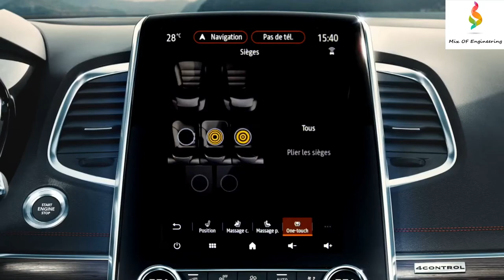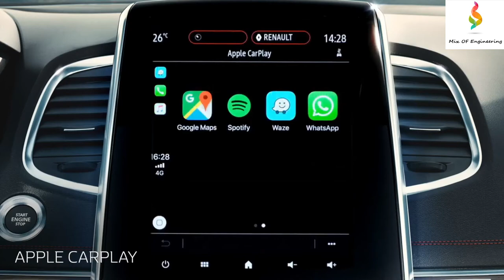2021 Renault Espace interior and exterior افخم سيارة رينو ايسبيس لعام 2021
2021 Renault Espace interior and exterior  افخم سيارة رينو ايسبيس لعام 2021

▪ يجمع برنامج Highway & Traffic Jam Companion بين التحكم التكيفي في السرعة (المزود بنظام Stop & Go التلقائي) مع المساعدة في توسيط المسار الذي يعمل حتى على المنحنيات. تنظم الميزة السرعة من 0 إلى 160 كم / ساعة وتحافظ على مسافة آمنة من المركبات الأخرى أمامك .. يقوم نظام مساعدة السائق هذا بإيقاف السيارة وتشغيلها تلقائيًا في غضون ثلاث ثوانٍ دون أي إجراء من قبل السائق.

▪ رفيق الطريق السريع والمرور (ميزة القيادة الذاتية من المستوى 2) يحسن بشكل كبير راحة القيادة ، خاصة للرحلات الطويلة على الطرق السريعة ، بينما يجب على السائقين إبقاء أيديهم على عجلة القيادة وأعينهم على الطريق.

▪ يسمح Advanced Park Assist بإجراء مناورات تلقائية على الركن: كل ما يجب على السائق فعله هو تشغيل الترس والبدء في التسارع قليلاً ؛ بعد ذلك لا داعي للتحكم في عجلة القيادة أو التسارع أو الفرامل. تعمل هذه التقنية في مواقف السيارات المتوازية أو العمودية أو المستعرضة.

▪ يحذر نظام تنبيه حركة المرور الخلفية السائق عندما تكون المركبات في طريقه عند مغادرة مكان وقوف السيارات. تكتشف الرادارات الفعالة بزاوية 180 درجة وجود المركبات وتطلق تنبيهًا صوتيًا مكملًا بصورة الكاميرا الخلفية.
▪ يتميز نظام الكبح النشط في حالات الطوارئ (AEBS) الآن بنظام اكتشاف المشاة.

▪ نظام التحذير من مغادرة المسار الذي يطلق اهتزاز عجلة القيادة لتحذير السائق يكمله نظام المساعدة في الحفاظ على المسار ، والذي يطبق تصحيح التوجيه لإعادة السيارة إلى الحارة.

محركات

تتميز سيارة إسباس الجديدة بأحدث محركات البنزين والديزل من مجموعة رينو التي تلبي معايير WLTP ، والتي لا تعزز الأداء وراحة القيادة فحسب ، بل تستخدم أيضًا أحدث التقنيات المدمجة لتحسين التحكم في الانبعاثات.

TCe 225 EDC FAP: التركيز على الأداء ومتعة القيادة
تم تطوير محرك TCe 225 EDC FAP بواسطة مهندسي رينو ورينو سبورت واستخدم في Alpine A110 ، وهو عبارة عن محرك بنزين توربو رباعي الأسطوانات سعة 1.8 لحقن مباشر. يقترن ناقل حركة أوتوماتيكي مزدوج القابض بسبع سرعات EDC ، ويستجيب في أي موقف. مزود بشاحن توربيني مزدوج التمرير ونظام توقيت الصمام المتغير بثلاثة أوضاع ، يوفر المحرك 225 حصانًا وعزم دوران مرتفع في جميع الدورات ، مما يعزز الأداء ومتعة القيادة.

Blue dCi 160 و 200 EDC: محركات ديزل فعالة وقوية
تقدم New Espace محركين متقدمين 2.0 Blue dCi تم تصنيعهما في فرنسا في مصنع رينو في كليون (نورماندي). يتم إقرانها مع ناقل حركة أوتوماتيكي من ست سرعات ثنائي القابض EDC.

▪ متعدد الاستخدامات ومرن وديناميكي ، يوفر Blue dCi 160 EDC راحة حقيقية للاستخدام اليومي. يضمن عزم الدوران 360 نيوتن متر المتوفر من 1500 دورة في الدقيقة راحة قيادة ممتازة.
▪ يعتبر Blue dCi 200 محركًا عالي الأداء بعزم دوران 400 نيوتن متر متاح من 1750 دورة في الدقيقة ، مما يضمن تسارعًا حادًا واستقبالًا قويًا في جميع الدورات.
he latest driver-assistance systems

The technology of the New Espace is enhanced with state-of-the-art advanced driver-assistance systems (ADAS), up to level 2 autonomous driving.

▪ The Highway & Traffic Jam Companion combines adaptive speed control (fitted with automatic Stop & Go) with Lane Centering Assistance which even works on curves. The feature regulates the speed from 0 to 160 km/h and maintains a safe distance from other vehicles ahead.. This driver-assistance system stops and starts a vehicle automatically within three seconds without any action by the driver.

▪ The Highway & Traffic Jam Companion (a level 2 autonomous driving feature) significantly improves driving comfort, especially for long-distance trips on motorways, while drivers must keep their hands on the wheel and their eyes on the road.

▪ Advanced Park Assist allows for automatic parking maneuvers: all drivers must do is engage the gear and start accelerating a little; after that, there is no need to control the steering wheel, the acceleration or the brakes. This technology is working for parallel, perpendicular or transverse parking.

▪ The Rear Cross Traffic Alert system warns the driver when vehicles are in the way when leaving a parking space. Effective 180° radars detect the presence of vehicles and trigger an audible alert supplemented by the image of the reverse camera.

▪ The Active Emergency Braking System (AEBS) now features a pedestrian detection system.

▪ The Lane Departure Warning which triggers a steering wheel vibration to warn the driver is supplemented by the Lane Keeping Assist, which applies a steering correction.

Engines

The New Espace features the Renault line’s latest petrol and diesel engines that meet WLTP standards, which not only enhance performance and driving comfort but also use the latest embedded technologies to improve emission control.

interior renault espace 2021,renault espace 2021 model,2021 renault espace,new renault espace,renault espace exterior 2021,2021 renault espace review,2021 renault espace video,2021 renault espace google search,2021 renault espace youtube